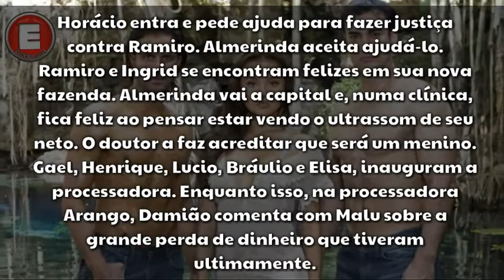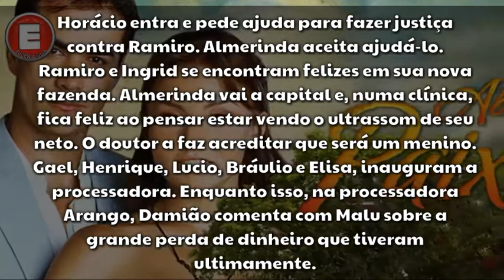🔴"ABISMO DE PAIXÃO" CONFIRA O RESUMO DO CAPÍTULO 110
No Capítulo 110, Desta Sexta-Feira.
Ingrid adverte Ramiro que não irá embora do povoado, pelo menos até que Gael se case. Ramiro insiste para que ela parta, mas Ingrid está decidida a ficar. Dolores recebe a notícia da fuga e morte de Horácio. Florência diz que envenenará Damião contra Almerinda, pois agora ela não tem nada a perder. Elisa dá os pêsames à Florência, mas ela responde que Elisa é uma hipócrita, e que nunca elas serão iguais. Almerinda chora desconsoladamente e pede perdão a memória de Guido. Horácio entra e pede ajuda para fazer justiça contra Ramiro. Almerinda aceita ajudá-lo. Ramiro e Ingrid se encontram felizes em sua nova fazenda. Almerinda vai a capital e, numa clínica, fica feliz ao pensar estar vendo o ultrassom de seu neto. O doutor a faz acreditar que será um menino. Gael, Henrique, Lucio, Bráulio e Elisa, inauguram a processadora. Enquanto isso, na processadora Arango, Damião comenta com Malu sobre a grande perda de dinheiro que tiveram ultimamente.